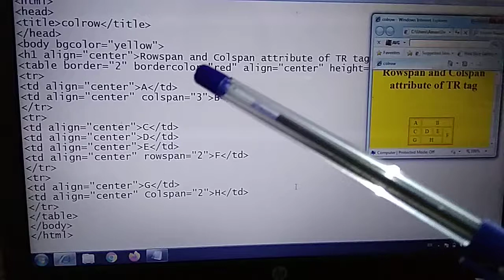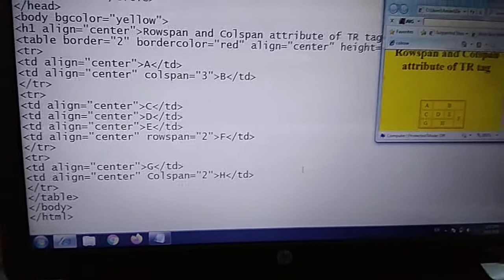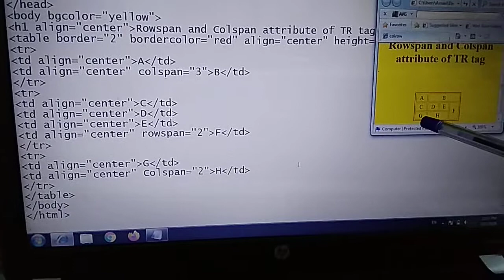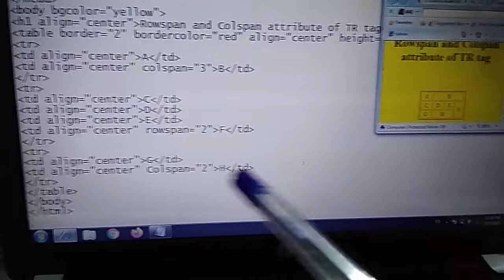HTML Programming cell attribute (part 3)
In this video we learn more about Rowspan and Colspan (part 3)